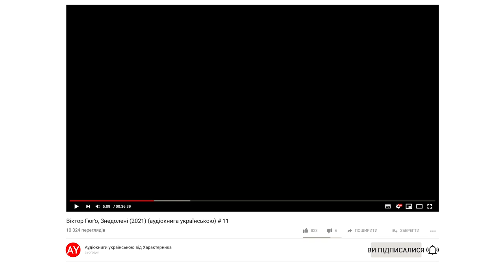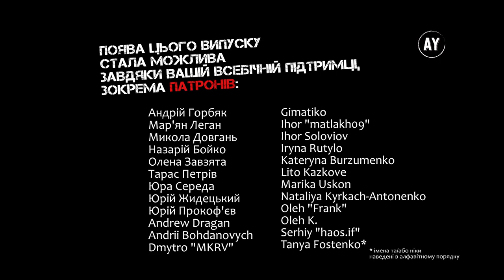Віктор Гюґо, Знедолені (2021) (аудіокнига українською) # 11